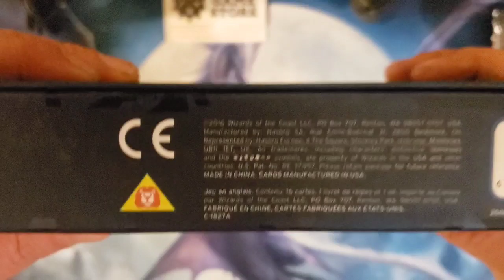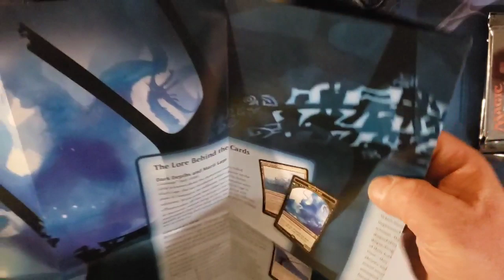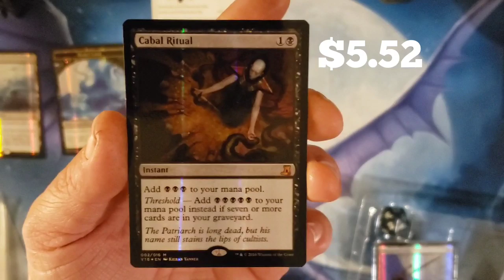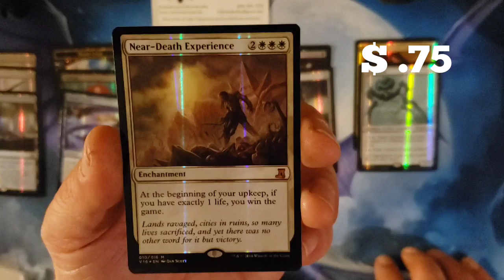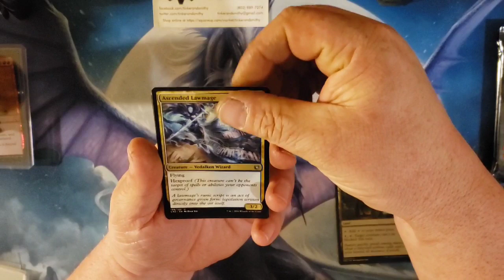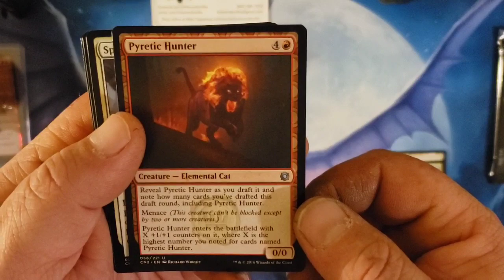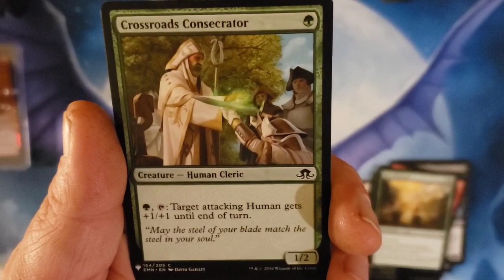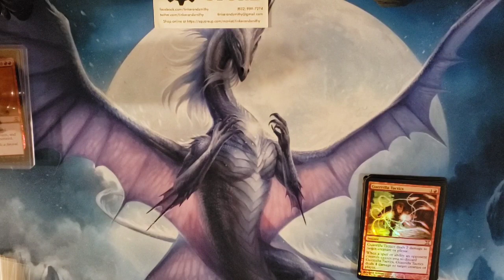MTG- FROM THE VAULT & A FEW PACKS Ep. 1.51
Crazy video omg. Today I'm opening this Beautiful FROM THE VAULT: LORE & a couple different packs. Conspiracy take the crown & an Mystery booster pack.

Amazing value through out my whole video. Thanks to all my Loyal friends and viewers. Your support in just watching my videos is super awesome.

Any and all support is a big deal to me. 👍😍

Youtubers I'm adamant about-